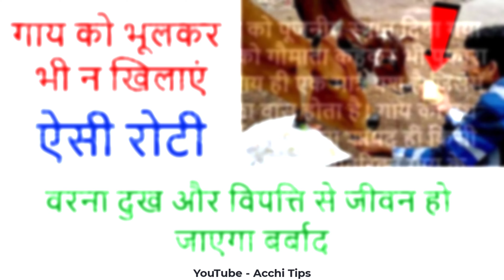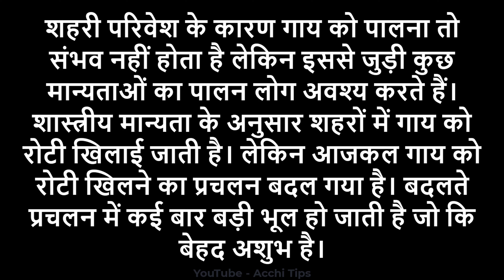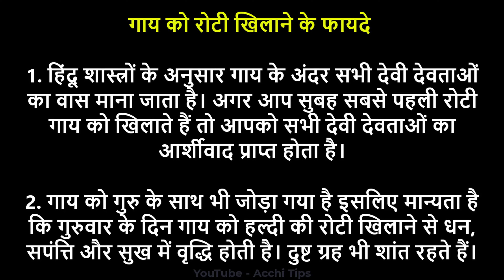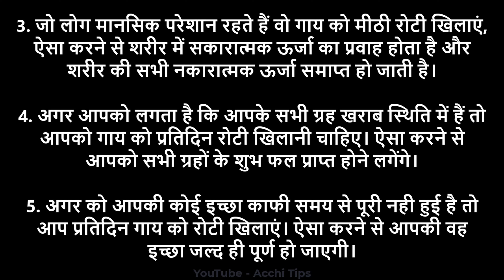गिर गाय || गाय को क्यों खिलानी चाहिए पहली रोटी, जाने ll गाय को पहली रोटी ही क्यों ?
-- TIMESTAMPS --
00:57 गाय को रोटी खिलाने का धार्मिक कारण
01:48 गाय को रोटी खिलने में रखें इन बातों का ध्यान
02:54 गाय को रोटी खिलाने के फायदे

गाय
गिर गाय
गिरगाय
साहिवाल गाय
गीर गाय
जर्सी गाय
गाय का
साहिवाल गाय
राठी गाय
देसी गाय
पुंगनूर गाय

गाय को रोटी खिलाना
गाय को रोटी कब खिलाना चाहिए
गाय को रोटी कैसे खिलाएं
गाय को रोटी खिलाने से फायदे
गाय को रोटी खिलाने का मंत्र
गाय को रोटी खिलाने के लाभ
cow ko roti khilana
cow ko roti khilane ke fayde
गाय को रोटी खिलाने का फायदा
गाय को रोटी खिलाने का महत्व
गाय को रोटी खिलाने के फायदे बताइए
गाय को रोटी खिलाने के फायदे बताएं
सपने में गाय को रोटी खिलाते हुए देखना
सपने में गाय को रोटी खिलाना
सपने में गाय को रोटी खिलाने का मतलब
सपने में गाय को रोटी खिलाते देखना
गाय को पहली रोटी क्यों खिलाई जाती है
गाय को रोटी क्यों खिलाते हैं
गाय को रोटी क्यों खिलाई जाती है